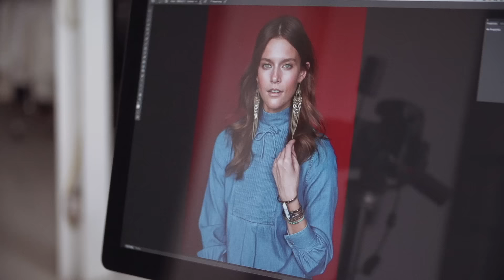BIZOU - Fall 2015 Campaign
Bizou's fall 2015 campaign featuring the beautiful Kim Cloutier wearing Bizou's Montana collection.